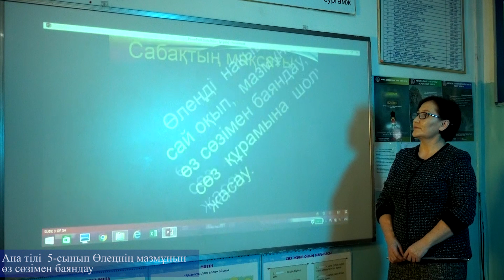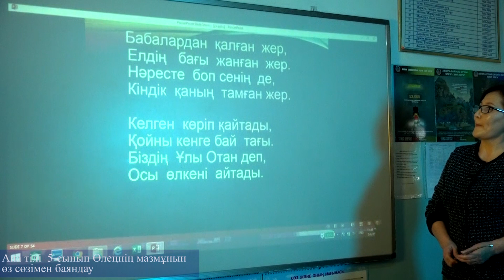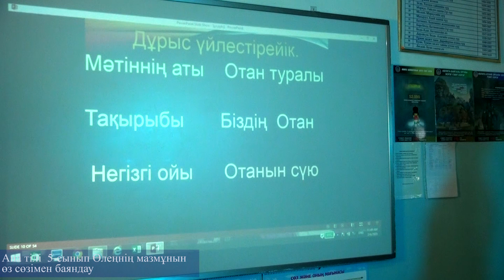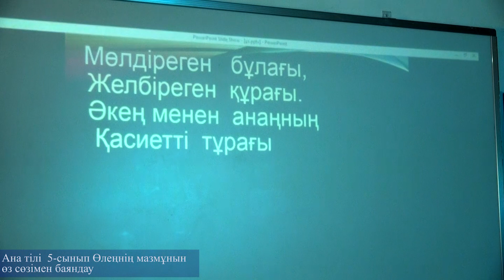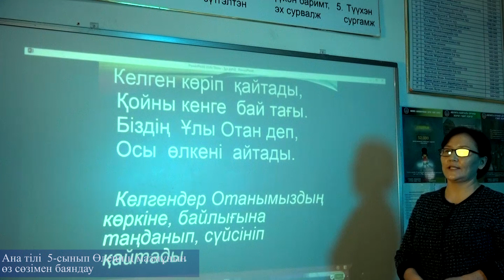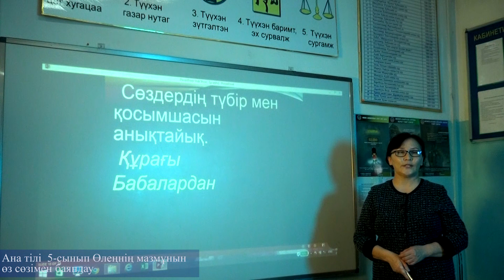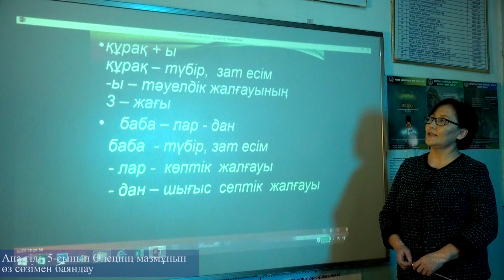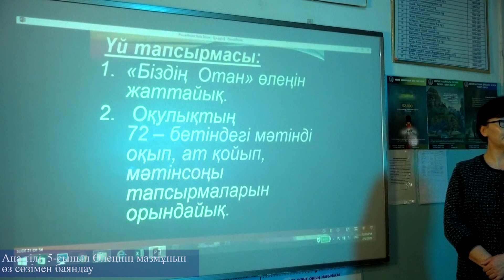Казах хэл 5-р анги 2020.02.07